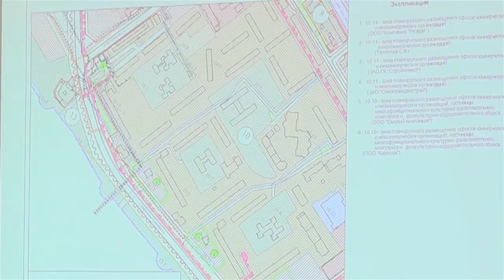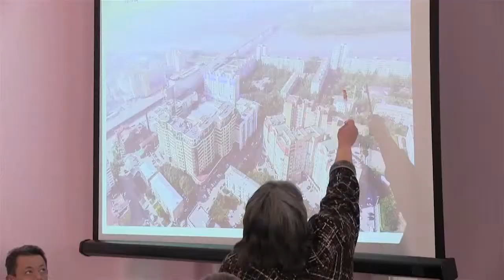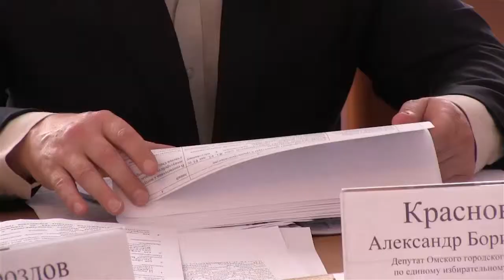Народные избранники поддержали возмущенных омичей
Депутаты городского совета изучили вопрос, касающийся застройки зеленых зон на Набережной Тухачевского. И приняли решение поддержать возмущенных омичей.